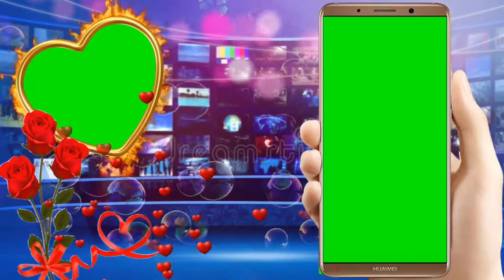Mobile Green Screen || No Copyright || Beautiful animation || by Abrar Hussain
Hey YouTubers!
You can use this video frame in your videos. This video is free for all my friends. Enjoy the cool content.

1) No copyright video frames
2) Green screen video frames
3) Royality free videos
4) Kinemaster editing
5) Abrar Hussain
6) Mobile green screen
7) Green screen mobile